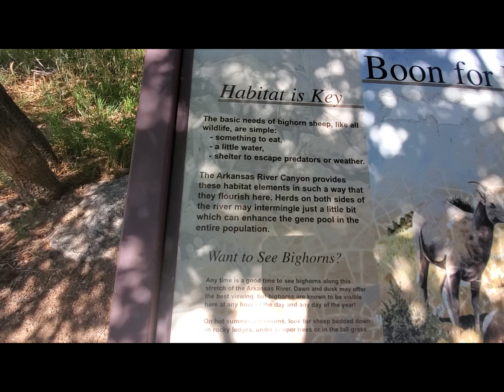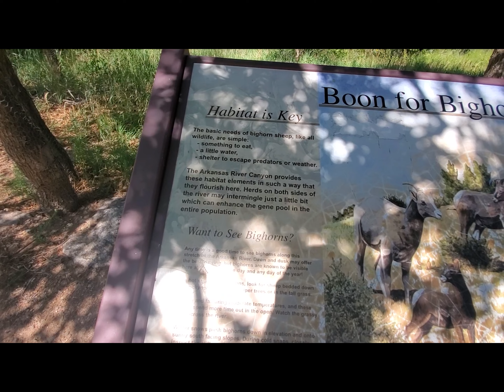Dogs playing in the creek and see rams